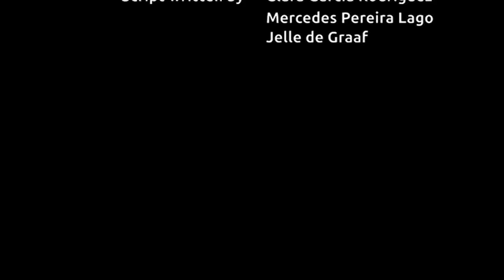INTERNeX HiGHLiGHTS of the week Ep. 4/2013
In this weeks episode of INTERNeX HiGHLIGHTS of the week we talk about the upcoming rafting trip, our last pub night in the Cinema Public House . Mercedes introduced in our INTERNeX Explorer Coarl Harbour.

The INTERNeX HiGHLIGHTS of the week
and the INTERNeX Explorer are presented by

INTERNeX International Exchange Ltd.

Produced by teccrab inc.